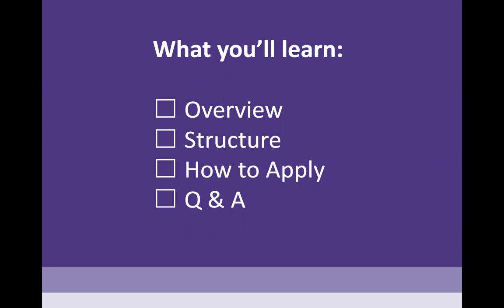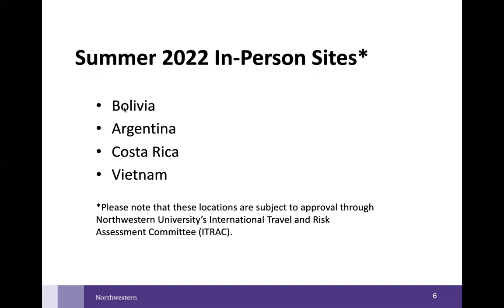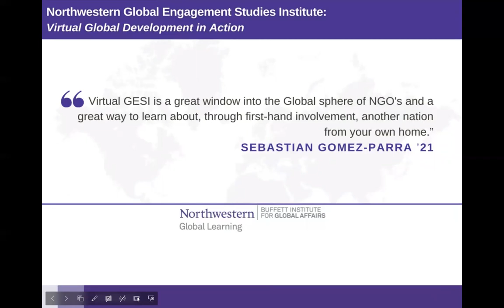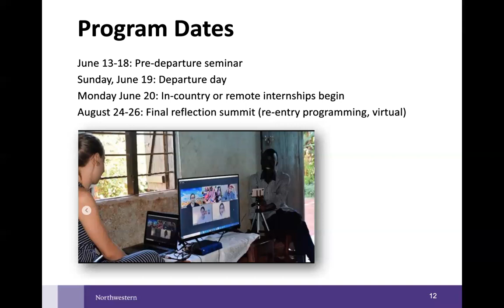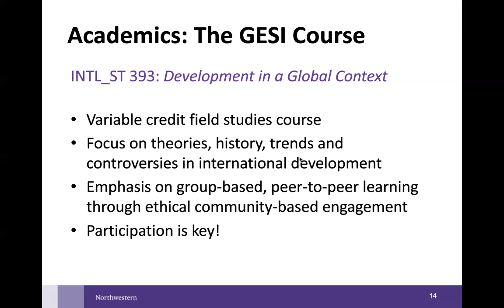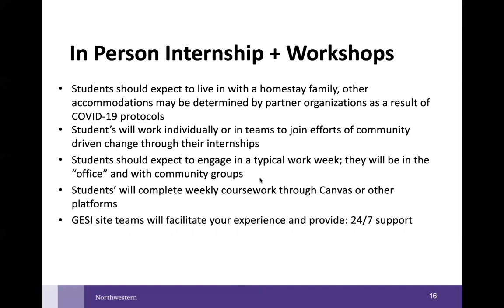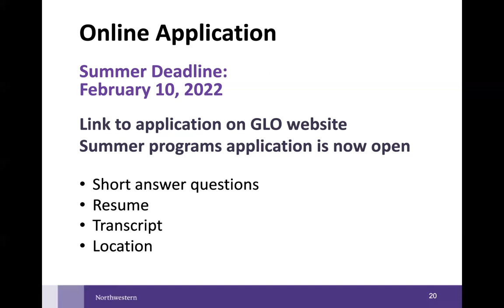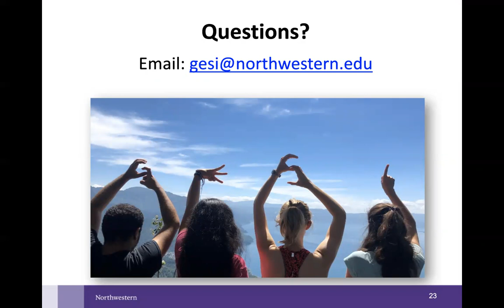GESI Summer 2022 Information Session